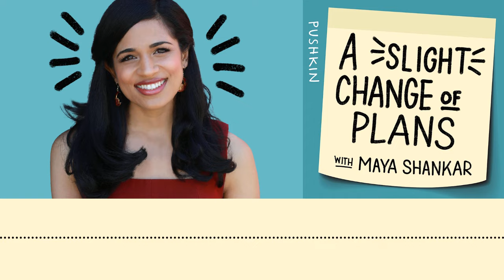Part 1: Life, Interrupted with Suleika Jaouad | A Slight Change of Plans | Maya Shankar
Suleika Jaouad was diagnosed with an aggressive form of leukemia when she was 22 years old. In this special two-part conversation, she talks with Maya about why she sees survival as a creative act, the problem with narratives that frame illness as a "hero’s journey," and the messy space that exists between illness and wellness.